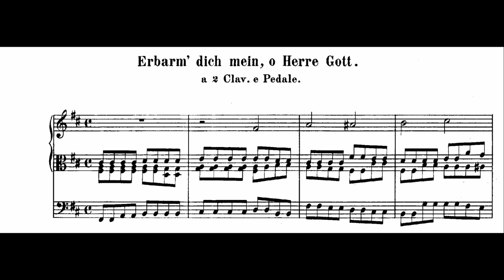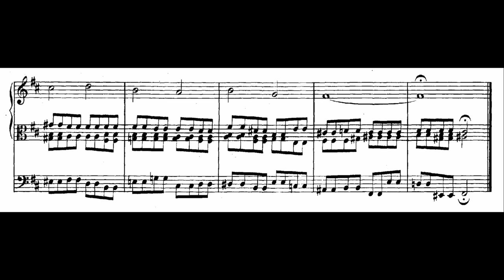J. S. Bach - Erbarm´ dich mein, O Herre Gott | BWV 721 (Leon Kopecny - Hauptwerk)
The Chorale Prelude on "Erbarm´ dich mein, O Herre Gott" BWV 721 by J. S. Bach.
Performed and recorded via Hauptwerk VI, using the Długa Kościelna Sample Set by Piotr Grabowski.

Registration used:

Manual I
Pryncypal 8´
Flet rurkowy 4´

Manual II (c.f.)
Flet otwarty 8´
Krummhorn 8´
Flet kryty 4´
Nassard 2 2/3´
Tercja 1 3/5´
Kwinta 1 1/3´
Temolo

Pedal
Subbas 16´
Oktawbas 8´